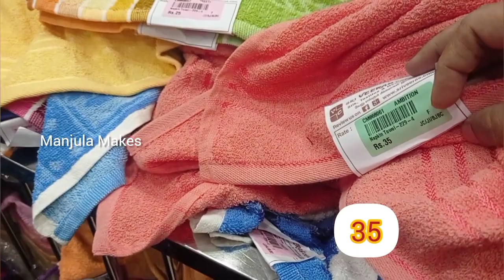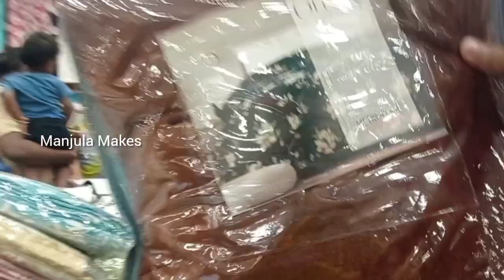Veeras / Window Curtains, Door Mats, Bed sheets, Napkins | Wholesale | வீராஸ் மொத்த விலை ஜவுளிக்கடை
Veeras / Window Curtains, Door Mats, Bed sheets, Napkins | Wholesale | வீராஸ் மொத்த விலை ஜவுளிக்கடை | Mc Road  | Manjula Makes

Veeras
wholesale
Door Mat
windows curtains
napkins
Kids pillow
bedsheets
old washermenpet
mc road
Chennai